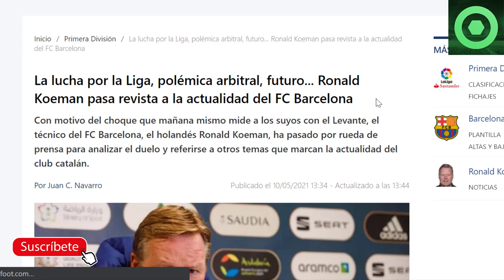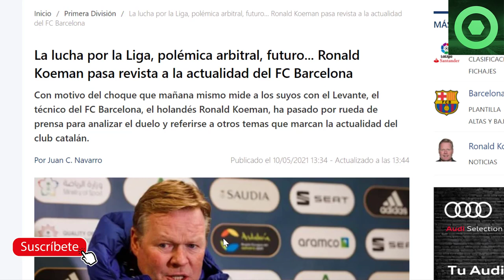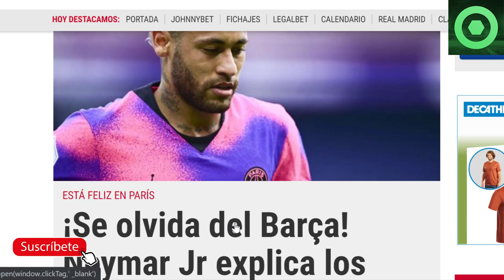🟥 MALAS NOTICIAS con DEMBELÉ 🔴 NEYMAR ROMPE su SILENCIO 🟥 CONVOCATORIA y RUEDA DE PRENSA de KOEMAN 🔴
Fuentes:
fcbarcelonanoticias
besoccer
fichajes com